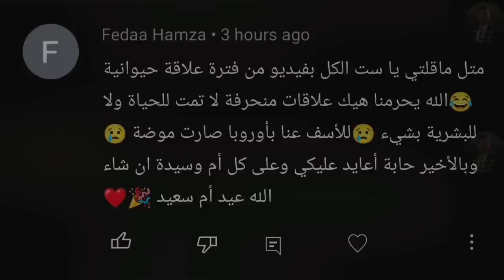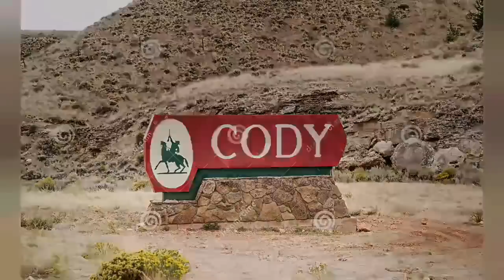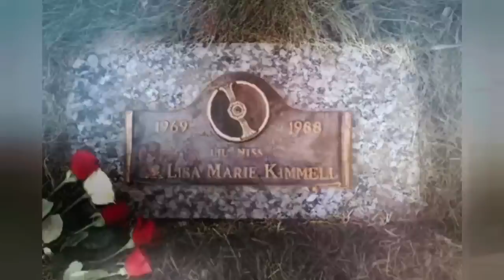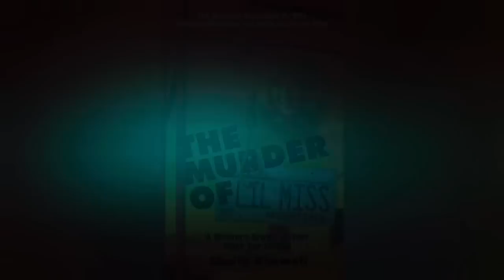الجريمة التي احتاج لغزها اكثر من 14 عام